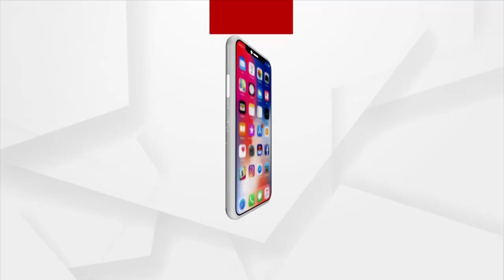Jharsuguda Bypoll | BJD Leads After 11th Round Of Vote Counting With 63558 Votes